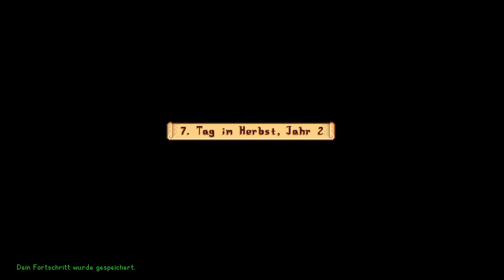STARDEW VALLEY 1.5 🌾 • [#'138] [Deutsch] • ELLIOT der SCHRIFTSTELLER und EMILY'S DANCE-PARTY!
👉 Let's Play Stardew Valley 1.5 [Deutsch | 1440p | 60fps] auf der Nintendo Switch! :-) 👈
🤓 Video-Hashtags: StardewValley SDV NintendoSwitch 🤓

[• Spieldetails •]
🧷 Stardew Valley
🧷 ConcernedApe
🧷 Nintendo Switch
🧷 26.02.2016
🧷 Einzelspieler / 4-Spieler Coop
🧷 RPG, Simulation
🧷 Englisch, Deutsch + 8 Weitere
🧷 USK 6

[• Der Titel in kurz & knapp •]
"Stardew Valley" ist ein von ConcernedApe entwickeltes Simulations- / Rollenspiel, welches sich stark an der klassischen Spielereihe "Harvest Moon" von Marvelous Entertainment orientiert. Der Spieler übernimmt den Bauernhof seines Großvaters, welcher im Spielverlauf ausgebaut, renoviert und vor allen Dingen bewirtschaftet werden kann. Neben der Hofarbeit gilt es zudem eine mysteriöse Mine zu erkunden, ein Gemeinschaftszentrum aufzubauen und Geheimnisse des kleinen Dorfes Pelican Town aufzudecken. Auch die soziale Interaktion mit Spiele-Charakteren ist möglich, so können z.B. Freundschaften geschlossen werden, die mittels kleiner Zwischensequenzen und Gesprächen lebendig gestaltet werden. Auch eine Eheschließung kann im Spiel durchgeführt werden.

[• Die Story in kurz & knapp •]
Unser Großvater hat uns an seinem Sterbebett einen Brief überreicht, in welchem er uns seine heruntergekommene Farm am Rande von Pelican Town vermacht. Gelangweilt von unserem statischen Bürojob bei der Firma Joja machen wir uns gemeinsam auf, um der Farm wieder zu ihrem alten Glanz zu verhelfen.

Wir begleiten in diesem Let's Play Huckxel bei seinem gemütlichen Alltag auf dem Kolibri-Hof im Sternentau-Tal.

Wir werden gemeinsam den Bauernhof aufbauen, uns mit den Bewohnern von Pelican Town anfreunden und die Geheimnisse des Spiels nacheinander lüften 😊